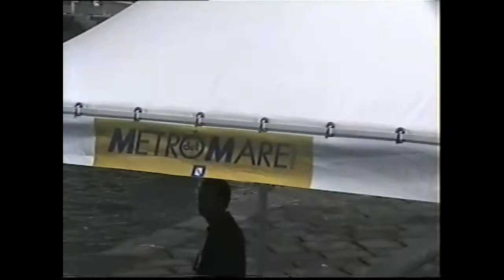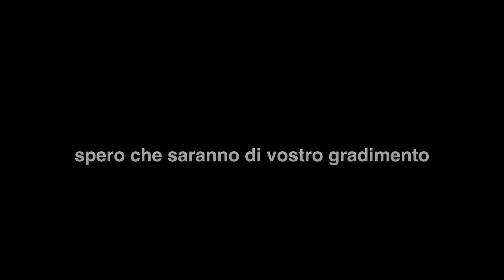Viaggio a Napoli Costiera Amalfitana Amalfi Grotte Dello Smeraldo 1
Amalfi luogo assolutamente da visitare ,ed andate a vedere le grotte dello smeraldo ,veramente suggestive e belle!